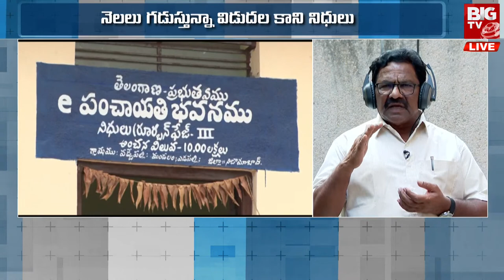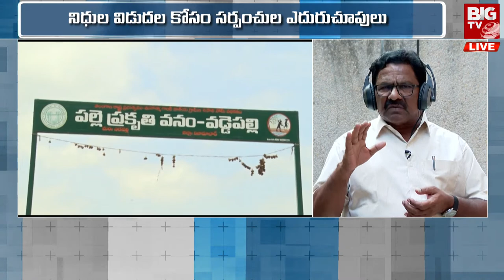Gram Panchayat Funds Issue | Julakanti Ranga Reddy : తప్పు చేస్తే శిక్ష అనుభవించాల్సిందే | BIG TV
Gram Panchayat Funds Issue In Telangana 2023 | బిల్లుకు చిల్లు | Insight Debate | BIG TV Telugu